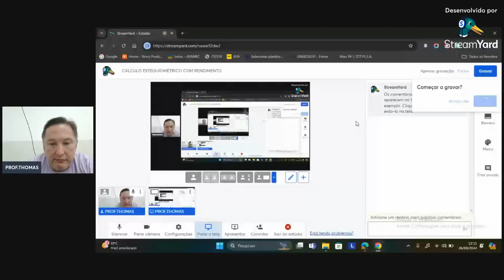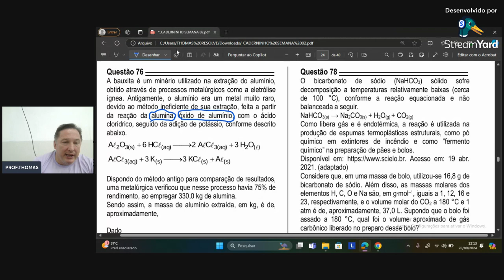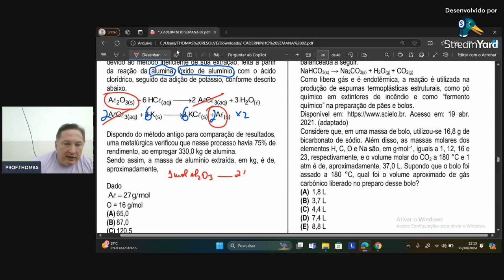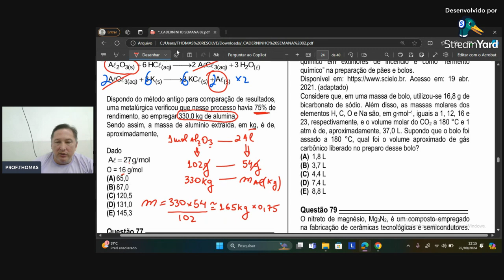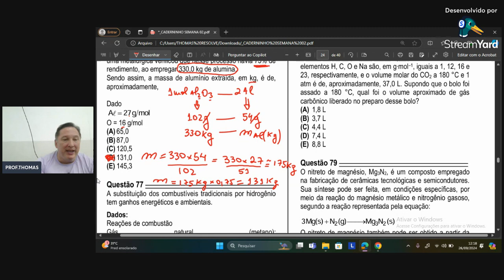CÁLCULO ESTEQUIOMÉTRICO COM RENDIMENTO